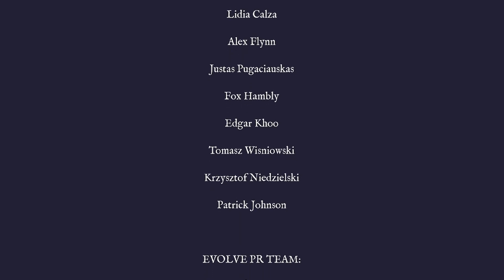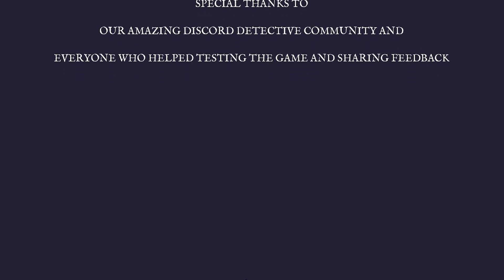BLIND Let's Play The Case of the Golden Idol #9 - The Grand Vision of a Better World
Welcome to The Case of the Golden Idol! In this episode we see just what became of Lazarus Herst. He successfully manipulated the Brotherhood of Masks into believing he was a deity, got them to help him become Prime Minister and changed society to his liking. But how does his story end?